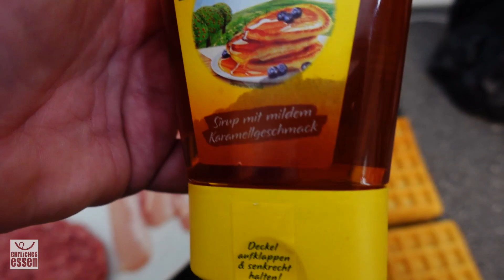MIT ORDENTLICH SIRUP! DER WAFFEL BURGER ZUM iNTERNATiONALEM WAFFEL TAG!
Inhalt:
▫️ ▫️ Heute ist der internationale Waffeltag - 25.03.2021 - und an diesem Festtag möchte ich mich mit einen kleinem Burger beteiligen :D

SPAR-CODE*: EhrlichesEssenST

🍳 Zutaten:

Eierwaffeln
Burgerpatties
Bacon
Karamell Syrup

►  Meine neuen ELGATO Key Lights Air:

► Mein neues Blink500 Funk-Mikrofon-Set von SARAMONIC

🎤 Ende der Durchsage ...